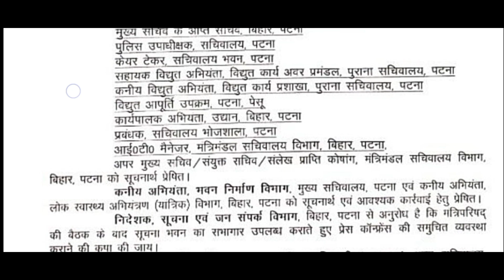💐कैबिनेट बैठक🔥 || सचिवालय से महत्वपूर्ण लेटर जारी || सातवें चरण शिक्षक भर्ती 2023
"मिशन BlackBoard" एजुकेशनल चैनल में आपका स्वागत है🧑🏻‍🏫

🔅About this video :

In This Video We will Discuss on Bihar Cabinet Meeting on 7th Phase Teacher Vacancy ||

Keep supporting:)